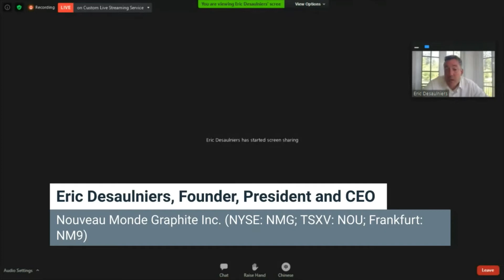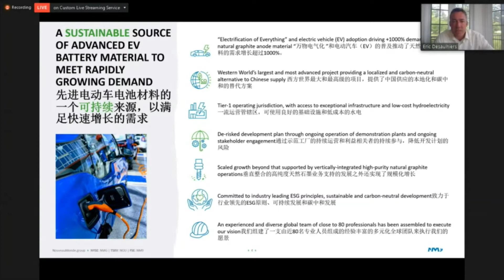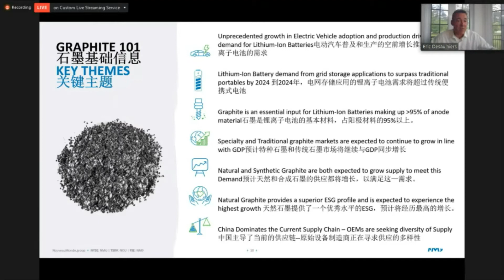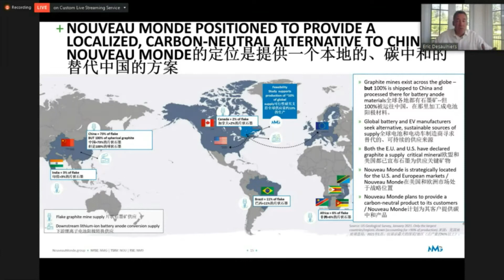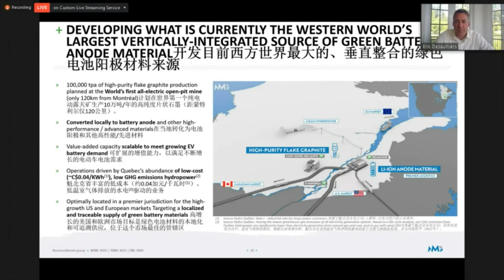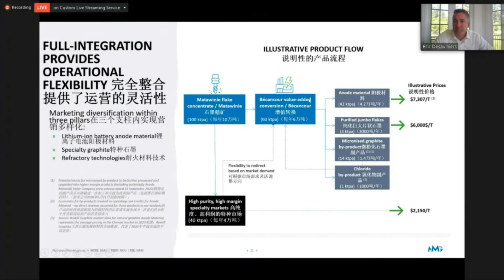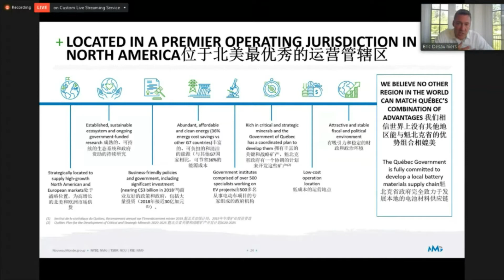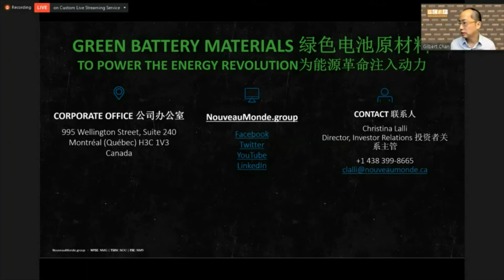為清潔能源轉型提供動力：Nouveau Monde Graphite在NAI500線上活動的演講 - 2021年6月28日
NouveauMonde (NYSE : NMG; TSXV : NOU; Frankfurt : NM9)正在努力成為 可持續能源 革命的一個主要貢獻者，正在加拿大魁北克省開發一個完全集成的 綠色電池 陽極材料的來源，目標是在2023年實現商業運營，正在為不斷增長的鋰離子和燃料電池市場開發先進的碳中和石墨材料解決方案。憑借低成本運營和令人羨慕的ESG標準，Nouveau Monde希望成為世界領先的電池和汽車製造商的戰略供應商，提供高性能和可靠的先進材料，同時促進可持續性和供應鏈可追溯性。

Corporate Speaker

Eric Desaulniers
創始人、總裁兼首席執行官

Eric Desaulniers是一位專業的地質學家，擅長地球物理學和綜合三維地球模型，與內部技術團隊和行業專家直接合作，帶頭推動Nouveau Monde Graphite的企業發展，在發現世界級的Matawinie礦床並啓動Nouveau Monde之前，領導一家為礦產行業提供高水平地質和地球物理服務的咨詢公司ED Exploration，還曾在Sander Geophysics擔任項目經理，期間為英國地質調查局、沙特阿美公司、摩洛哥政府、BRGM和殼牌公司等大型客戶管理中東、非洲和北美的許多國際大型數據解讀和數據採集項目。Eric擁有拉瓦爾大學的地質學學士學位和地球物理學碩士學位。